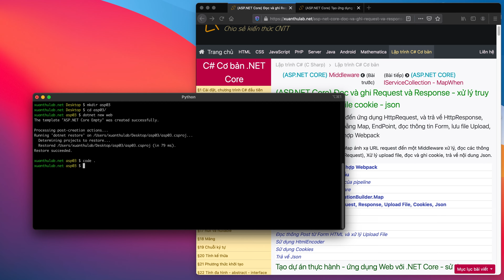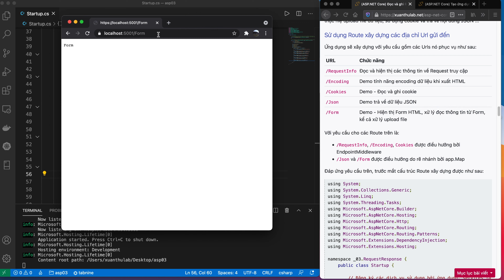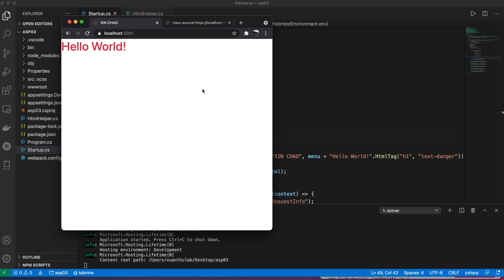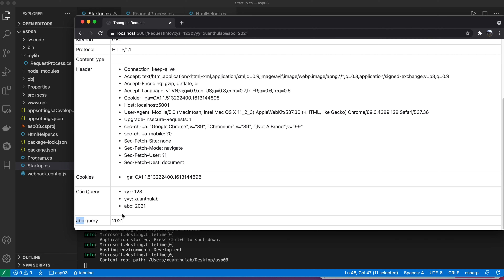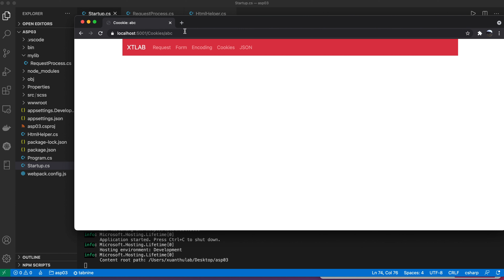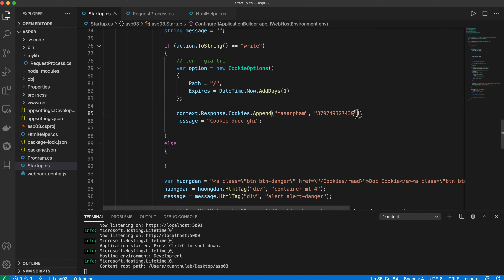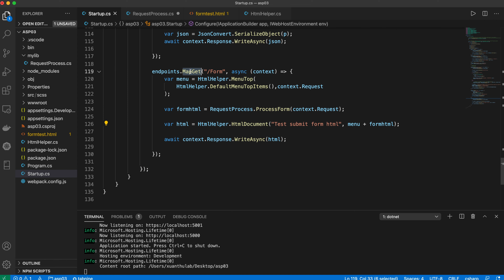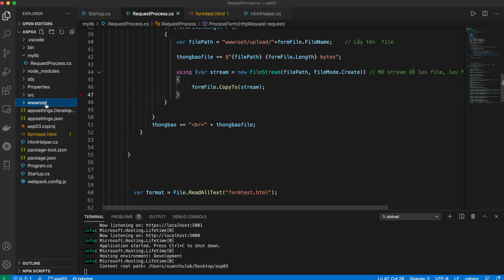CS46 - (ASP.NET Core 03) Tích hợp Webpack, đọc HttpRequest, Cookie, trả về JSON, UploadFile ASP.NET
Đọc thông tin truy vấn HttpRequest gửi đến ứng dụng, thiết lập trả về HttpResponse, đọc thông tin Form HTML, lưu file Upload, trả về nội dung Json, tích hợp Webpack trong ASP.NET xuanthulab​​​ xuanthulabcsharp​​​

00:00 Sử dụng Webpack trong ASP.NET
06:32 Tạo các Endpoint ví dụ
08:17 Tạo thư viện hỗ trợ viết HTML
15:49 Đọc các thông tin của HttpRequest
21:39 Thiết lập Response trả về  là JSON
24:38 Sử dụng Cookie trong ASP.NET
34:38 Submit dữ liệu Form HTML trong ASP.NET
42:49 Xử lý Upload file trong ASP.NET